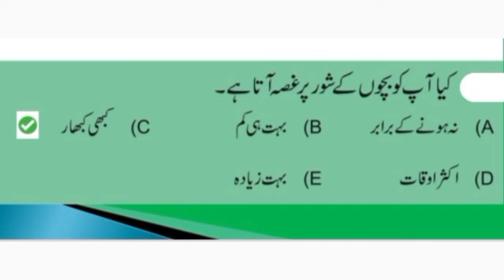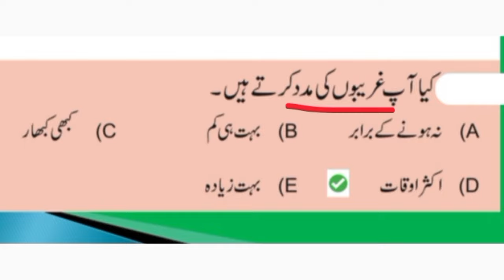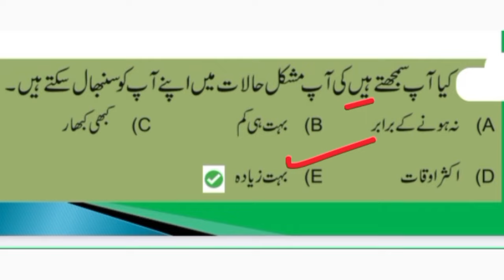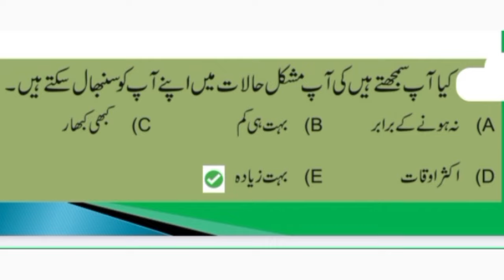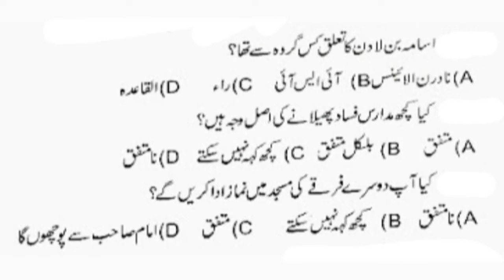Today Pak Army Personality Test Experience 2024 | Pakistan Army Written Test Past Papers 2024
Your Couriers:-

Part 28
pak army Personality test preparation 2024
PAK ARMY WRITTEN TEST PAST PAPERS TODAY ⁉️ 2024
Today Past Papers Repeated ❓ 2024
Pak army Preparation Experience Repeated Personality question 2024
Pak army soldier clerk nursing naib khateeb preparation past papers 🗞️  question 2024
Pak Army Islamic status question 2024
Pak Army Islami Past Papers Repeated ❓ 2024
today pak army soldier 🪖 clerk nursing assistant written test Pak Islamic GK past papers 🗞️ question ⁉️ 2024
Pakistan Army Preparation Past Papers Pakistan study Repeated Question 2024
Today Pak Army soldier clerk nursing Past Papers Repeated Question 2024
Pak Army Solved Past Papers Question 2024
Pak Army Soldier Clerk Past Papers Repeated  2024
Past papers repeated question 2024
Pak Army Soldier Clerk Driver Nursing Assistant Preparation 2024
Today Past Papers Question Pak Army
today Pak Army past papers 🗞️ question ⁉️ 2024
Pak Army Soldier Clerk Driver Nursing Assistant Cook preparation experience repeated question English 2024
Pak Army Soldier Clerk Driver Sepoy Past Papers Repeated English Question 2024